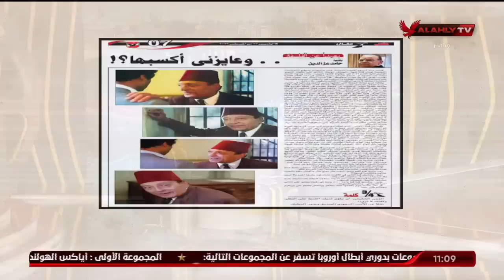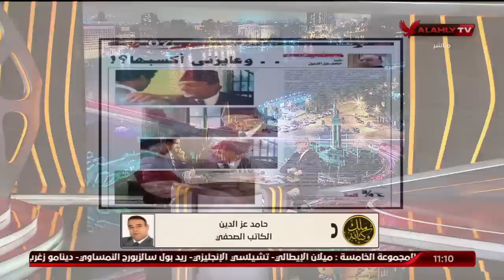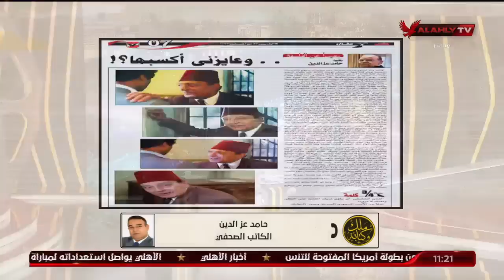حلقة ملك وكتابة كاملة | 25-8-2022